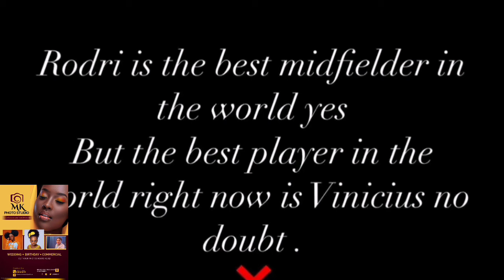Rodri wins Ballin d'or 2024. why not Vinicius? Ayoba TV All sports presented by Bruno.